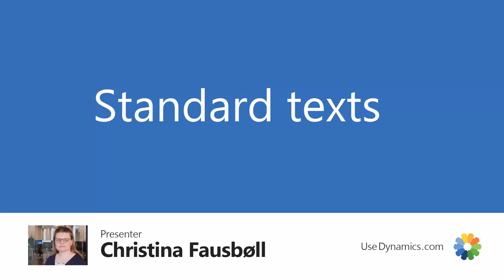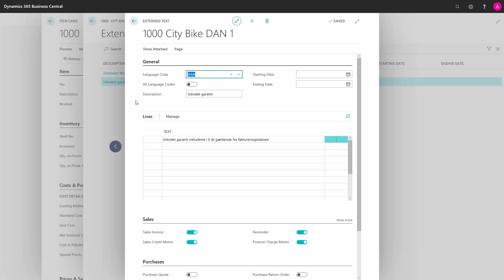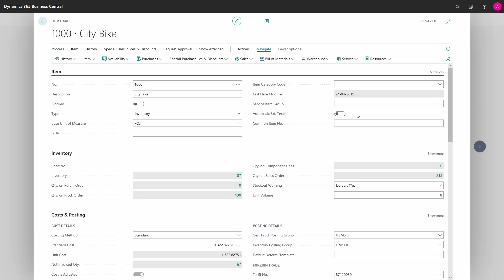Standard texts - Microsoft Dynamics 365 Business Central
How to add standard texts in Business Central? We can extend the information on an item by adding standard texts. See more videos here. [ENG19042405]